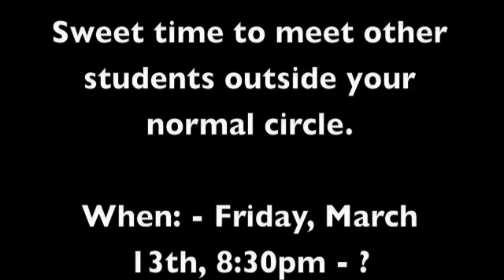The Novelty Glasses Video - I-Mix Promo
Throughout history, man has been influenced by many hidden forces.  None may be more powerful than the novelty eyeglasses.